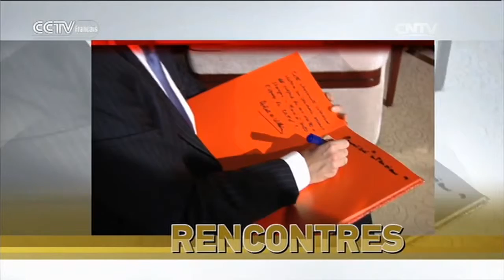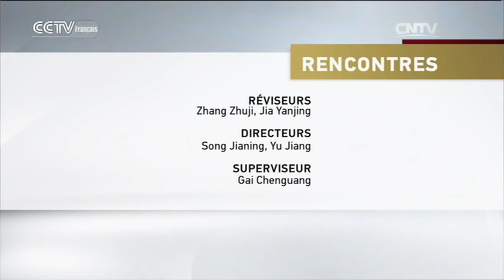INTERVIEW DE BERTRAND BANRÉ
RENCONTRES 05/13/2016 INTERVIEW DE BERTRAND BANRÉ

 CCTV-F vous présente de belles rencontres des cultures portant sur des thèmes socioculturels les plus récents.